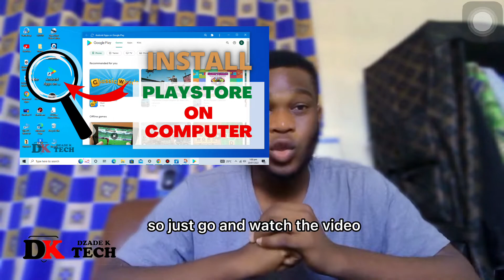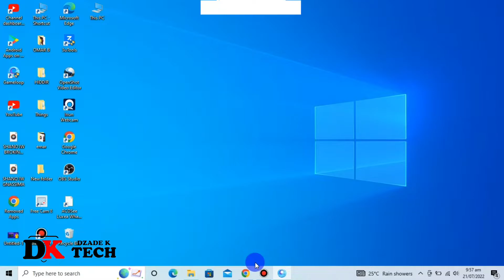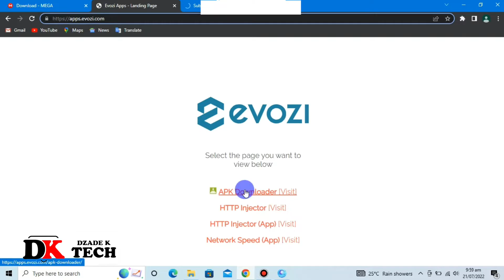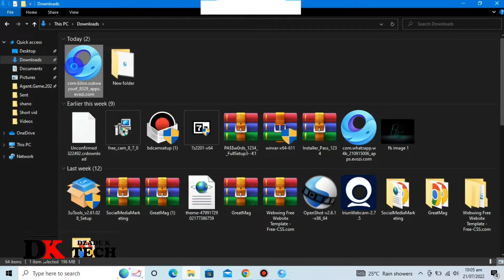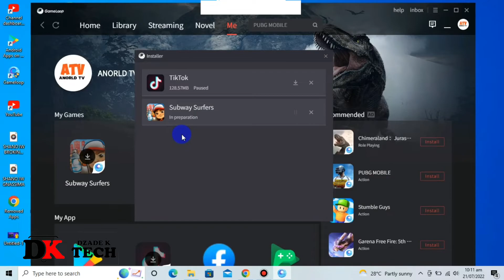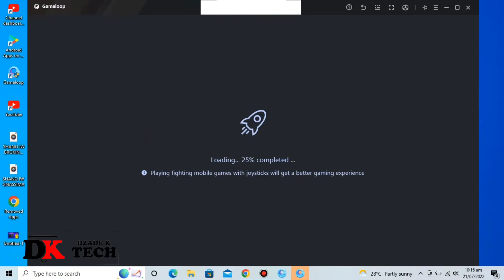How to install Android Apps or Games on your PC - how to install android apps on windows 11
In this video, I'll teach you how to install Android Apps or Games on your PC

How to Install Google Play Store on PC or Laptop - How to Download and Install Playstore Apps on PC;

android emulator
windows 11 android apps install
How to install android apps and games on pc 2022
how to install android apps on pc without emulator
Install andriod apps on pc
android apps on windows 11